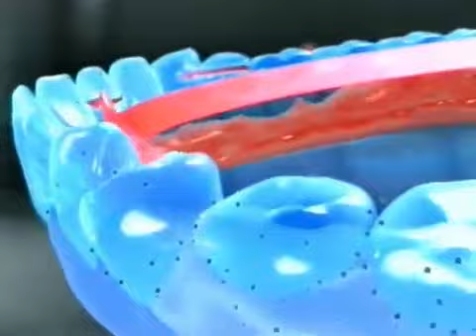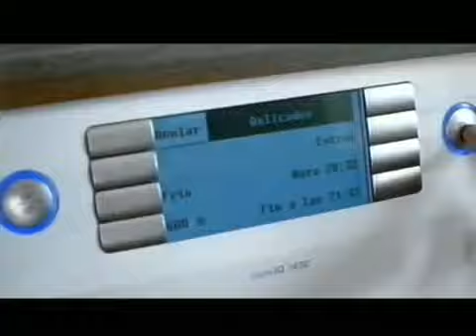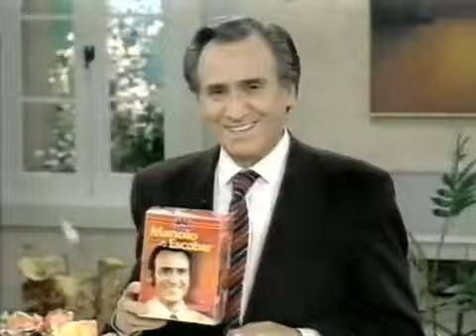Pausas Publicidades TVE2 (06 De Abril 2002)